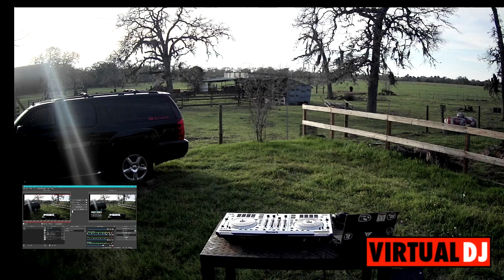DJ oDeE | Funky Mix (Original Video )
New Year Mix 2023 - Best Mashups & Remixes Of Popular Songs 2022 🎉 [ HOUR NON STOP DJ DANCE MIX ] Real mixed and selected by DJ oDeE

📹 Software Audio Editing : Ableton Live, Serato
🎬  Software Video Editing : Virtual DJ
📷 Software Photo Editing : Photoshop CC

New Year Mix 2023 - Best Mashups & Remixes Of Popular Songs 2022 🎉 [ HOUR NON STOP DJ DANCE MIX ]